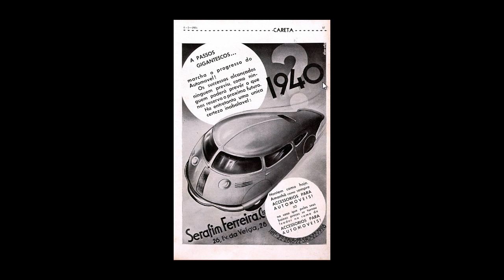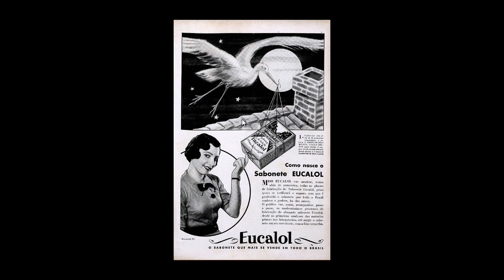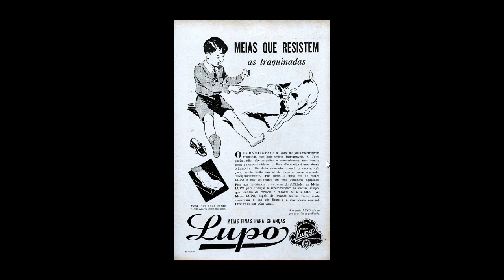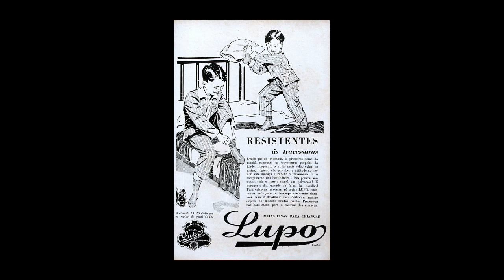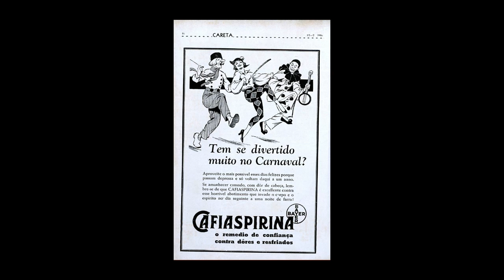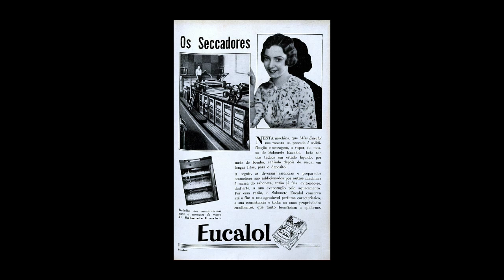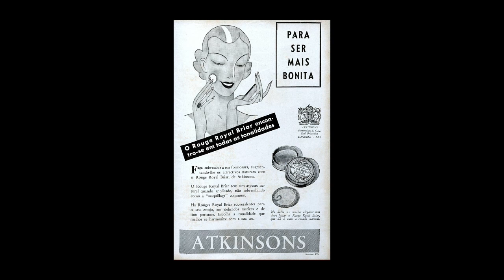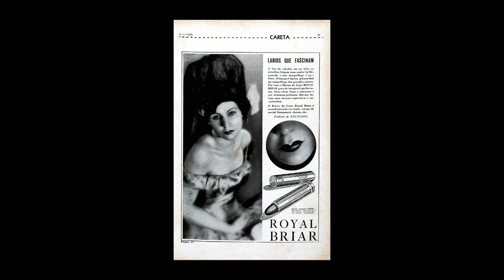# Propagandas Revistas Careta no ano de 1936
Vamos recordar uma seleção de Propagandas publicadas nas Revistas Careta de 1936. Muitas marcas conhecidas e algumas que já nem existem mais. Vale a pena essa lembrança. Recordar é viver e se deixar emocionar!